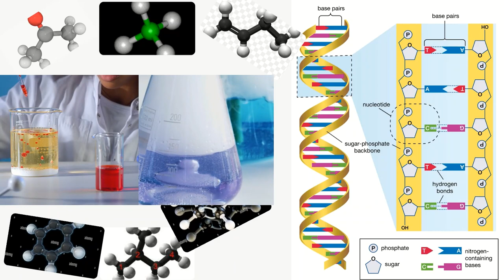Organic Chemistry Introduction | Lecture#1| Class#10 | Class#123